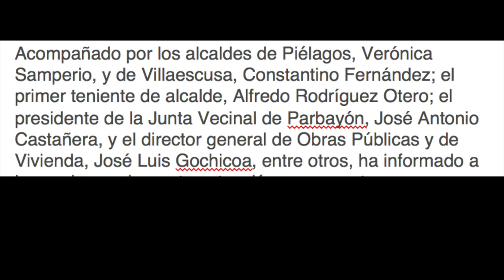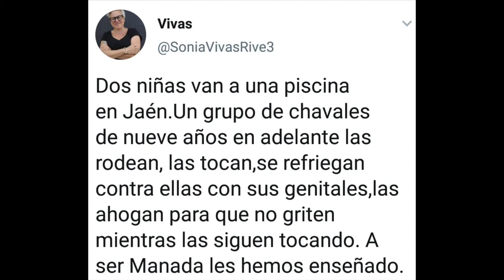200722 Un vecino menos. Parbayón